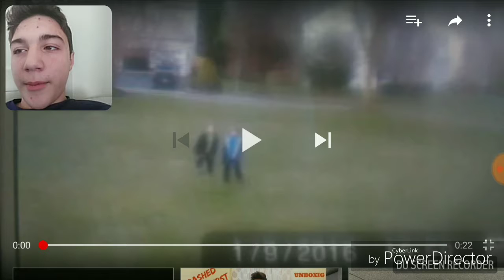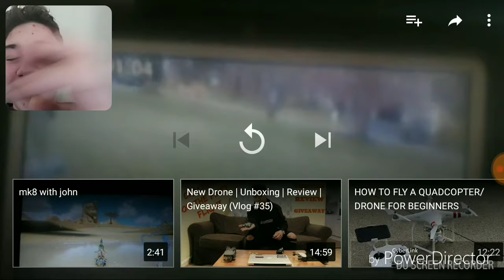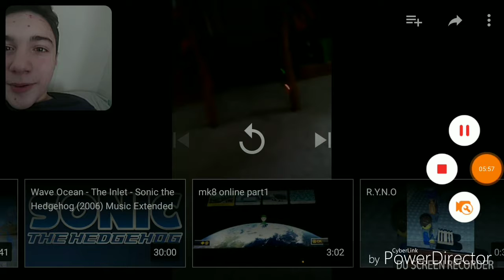Reacting to my old videos on my old YouTube channel